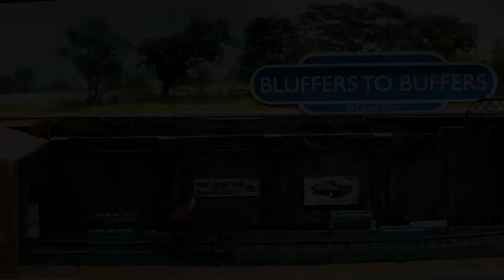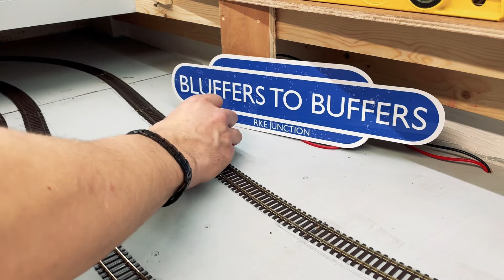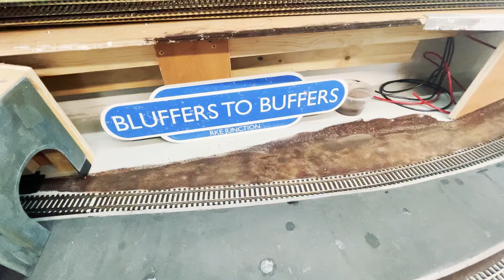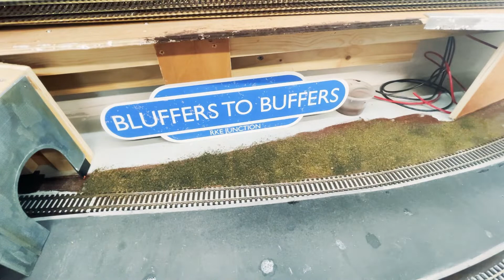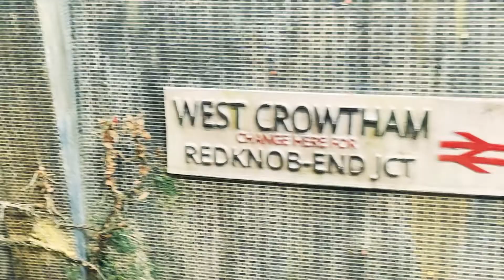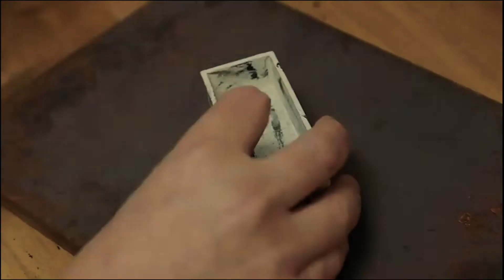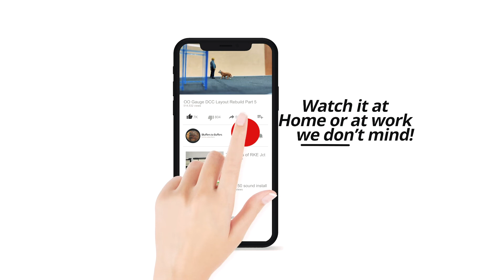OO Scale DCC Layout rebuild Pt8 | Scratch building retaining walls | Model railway Station Detailing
Hello folks and welcome to part 8 of our layout rebuild

To bring you up to speed, up until late 2020 we were basically in a perpetual loop of building sections of track then ripping them up on account of them not working properly as a model railway.

Fed up with this, we tasked Steve of with the job of designing us a new layout. And crikey has he come up with something fantastic. Two layers, 90 meters of track and over 50 turnouts.

To this point in time we've been laying and wiring the lower level track work and working on the only lower scenic section of the layout; West Crowtham Station.

In this episode we are taking a look at some of the processes involved in getting the lower station to where it is today. This includes detailing the bit of scrub land between the track and the retaining walls, as well as a look at how we scratch built those walls in the first place.

The retaining walls were constructed using this mount board

Station name signs printed using Elegoo Mars

Brambles made from fishtank filter

Timestamps:
0:00 Introduction
2:47 Constructing retaining walls
7:13 Station Trackwork
11:20 Detailing the lineside
25:14 Painting the brickwork